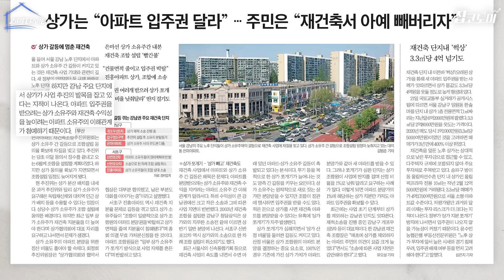상가에 발목 잡힌 재건축ㅣ유오상 기자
재건축 사업에서 아파트와 상가 소유주 간 갈등은 어제오늘 일은 아니죠. 이해관계가 사뭇 다르기 때문입니다. 특히 수익성 큰 강남권에선 관련 소송이 잇따르고, 급기야 재건축이 멈춰 서기도 해요.😥 유오상 한국경제신문 기자가 명쾌하게 짚어줍니다.

📙 2008년 금융 위기를 예측한
'닥터둠' 누리엘 루비니의 신작 💥초거대위협💥 보러가기